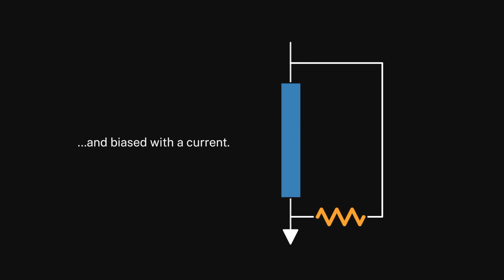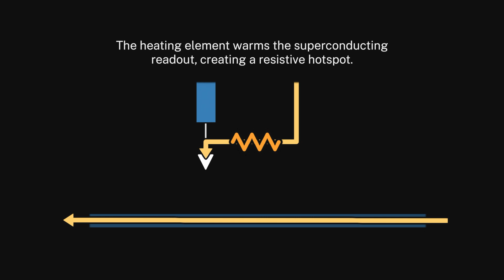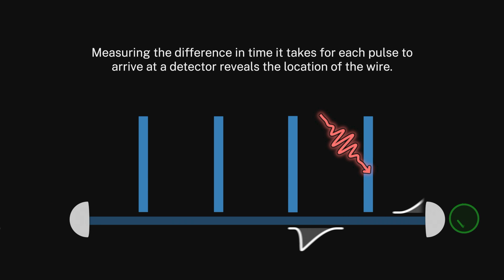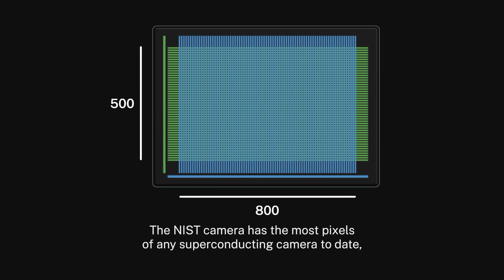Scientists develop highest-resolution single-photon superconducting camera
In this video: Animation depicts the special readout system that made it possible for NIST researchers to build a 400,000 superconducting-nanowire single-photon camera, the highest resolution camera of its type. With further improvements, the camera will be ideal for such low-light endeavors as imaging faint galaxies or planets that lie beyond the solar system, measuring light in photon-based quantum computers, and biomedical studies that use near-infrared light to peer into human tissue.

Video Credit: S. Kelley/NIST